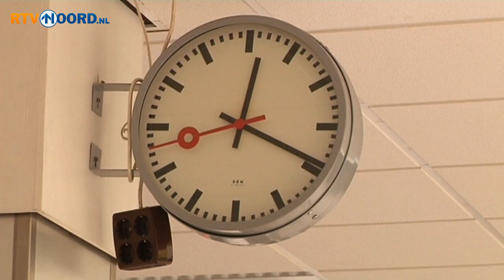Grote stroomstoring treft Hoogezand-Sappemeer e.o. - RTV Noord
Ruim 7000 huishoudens en winkels in de omgeving van het centrum van Hoogezand en een deel van Sappemeer zaten zonder elektriciteit...